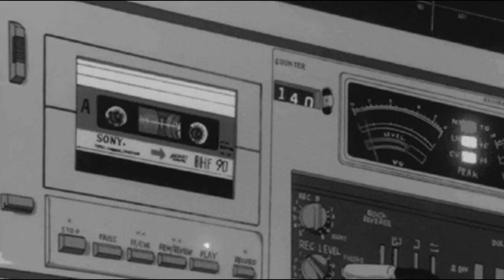chop it up